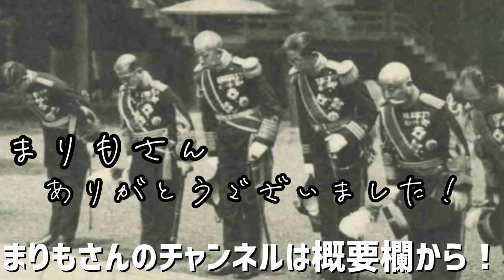【Hoi4】傀儡政権・重臣会議・・・。そして一大イベントも！【ゆっくり実況】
正月休み終了間際滑り込みｾｰﾌな動画で申し訳ございません。

効果音・BGM提供サイト様____________________________